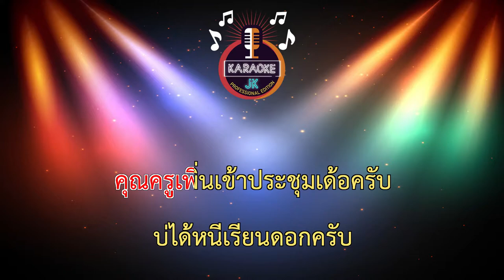เลิกเรียนแล้วบ้อ (102-Ab) - อ้ายโทน คนนอนเว็น ft.จีเหลิน สายหมอบ【 Cover By คาราโอเกะดนตรีสด 】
ขอบคุณต้นฉบับ :

เพลง : เลิกเรียนแล้วบ้อ
ศิลปิน : อ้ายโทน คนนอนเว็น (ธน ธนันธร)
            Feat.จีเหลิน สายหมอบ
คำร้อง/ทำนอง : ธน ธนันธร นอนเว็น
เรียบเรียงดนตรี : ธน ธนันธร นอนเว็น